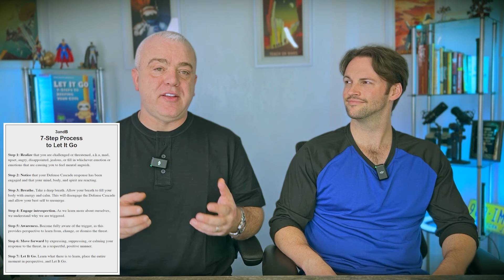How to teach students to deal with drama, SEL education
Are the drama and emotions of student life getting out of control in your classroom? With 3andB's Let It Go program, learn to equip students with essential social and emotional learning (SEL) skills. Find out why teaching emotional intelligence is an important part of any successful education plan. Let's work together to help our students achieve greater success both inside and outside the classroom!

Let It Go - 7-Steps to Keeping Your Cool (HS-SEL) (FULL COURSE)

Our Other Lessons:
Lesson: The Purpose of High School

COMING SOON
Lesson: 10 ELA Stories and Related Activities to Raise Self-Awareness
Lesson: The ABC’s of Human Behavior

Professional Development: 10 Self-Reflection Group Activities for Principals to Support Teachers
Professional Development: Applied Behavior Analysis for the Classroom